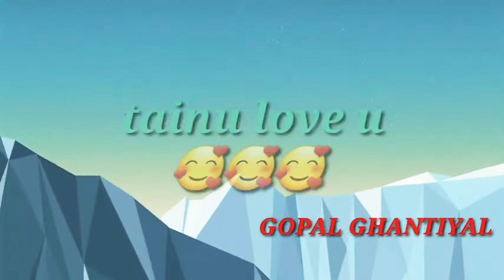buggu oye full song children baby love you Miss you kiss you hug you bugu oye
buggy oye
love you
Miss you
kiss you
hug you
baby dance
children baby
littile song